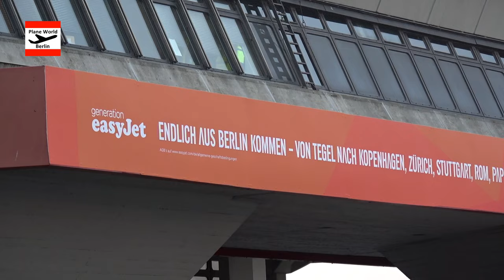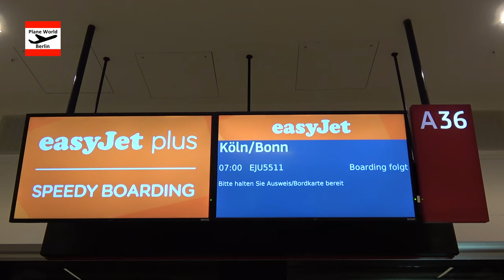easyJet Special - 20 years Berlin Airport base // Since 2004 at Schönefeld, Tegel & BER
In 2024, easyJet is celebrating 20 years in Berlin.
Berlin Schönefeld Airport was the first major base in continental Europe in 2004 outside UK, and since then an anchor provider for flights from/to Berlin. After Air Berlin ceased operations, easyJet additionally started service from Berlin Tegel Airport in January 2018.
Since November 2020 all flights are operated from Berlin Brandenburg Airport, mainly from the South Pier.
This video shows scenes from all three airport in Berlin, including a lot of special liveries, do you remember all of them?

00:00 easyJet in Berlin-Schönefeld
02:01 easyJet in Berlin-Tegel
04:06 easyJet at BER Airport